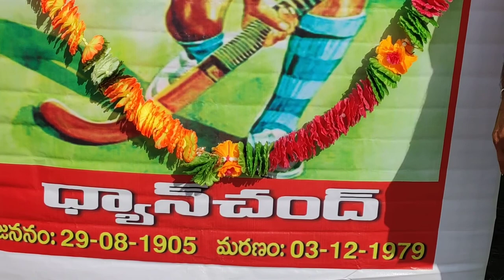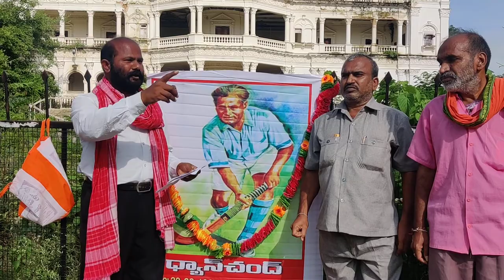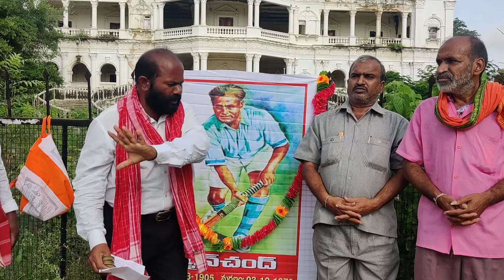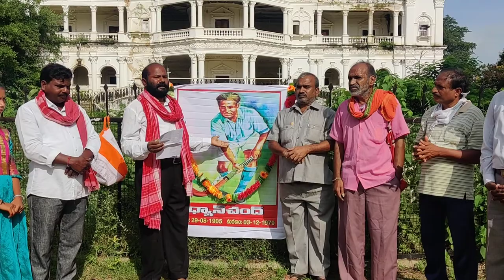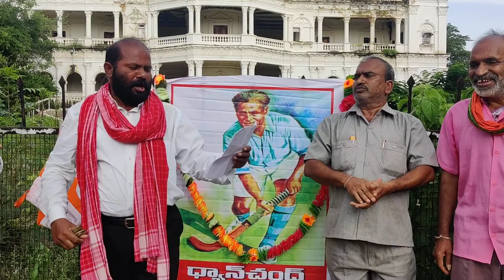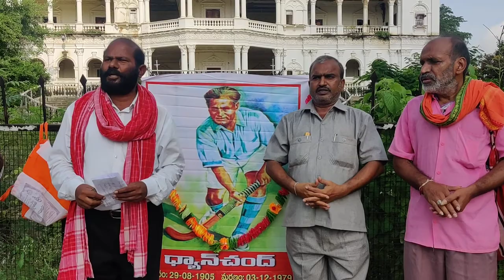DHYAN CHAND ధ్యాన్ చంద్ Rajaramprakash